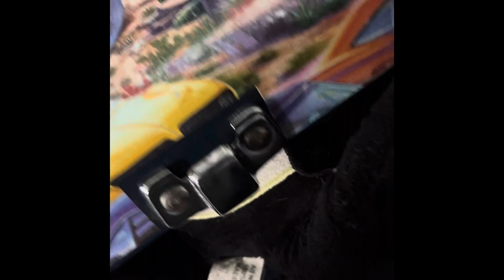When Freddy Fazbear’s Pizzeria runs out of pizza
freddy fazbear pizza runs out of pizza